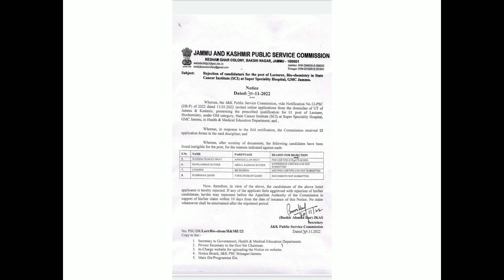JKPSC Rejection Of Candidature Lecturer Oral & Dental Pathology And Bio-Chemistry Notice Out.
This is regarding the JKPSC Rejection of candidature for the post of Lecturer Oral and Dental Pathology in IGDC, Jammu in HME And for the post of Lecturer Bio-Chemistry in State Cancer Institute (SCI) at Super Specialty Hospital, GMC Jammu.